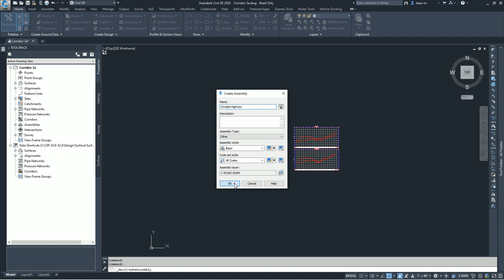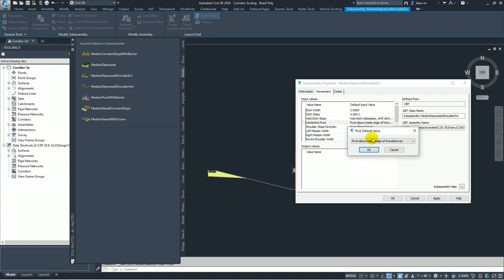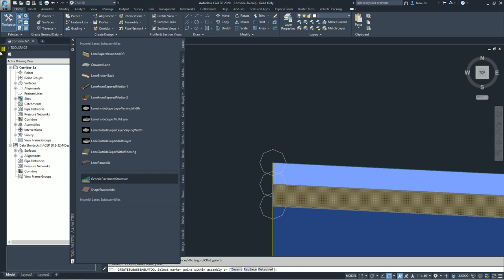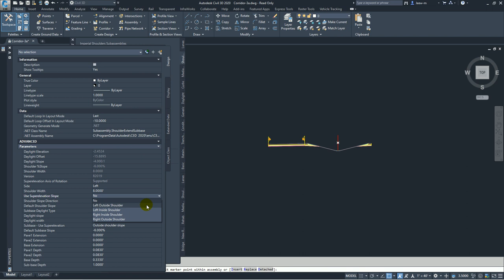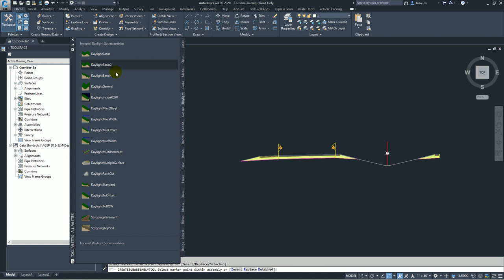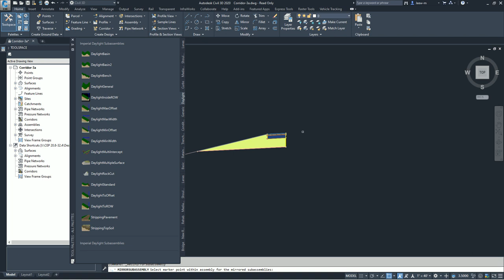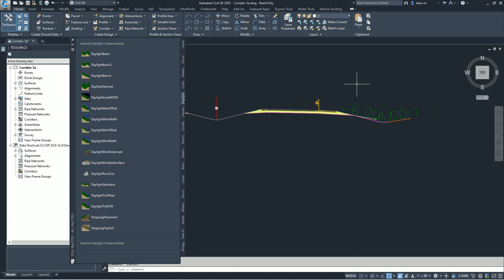145 Exercise 1 Creating a Divided Highway Assembly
For Clarrification & Training related to Civil 3D Road Design